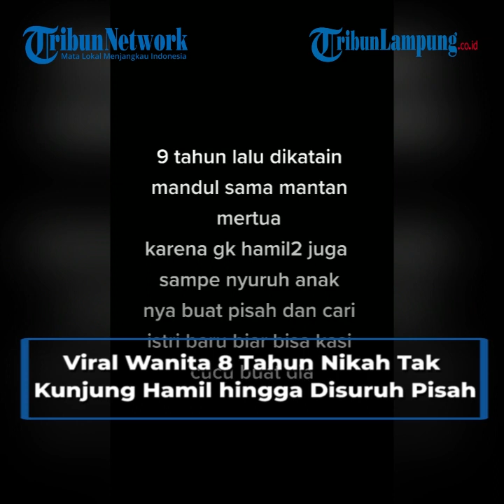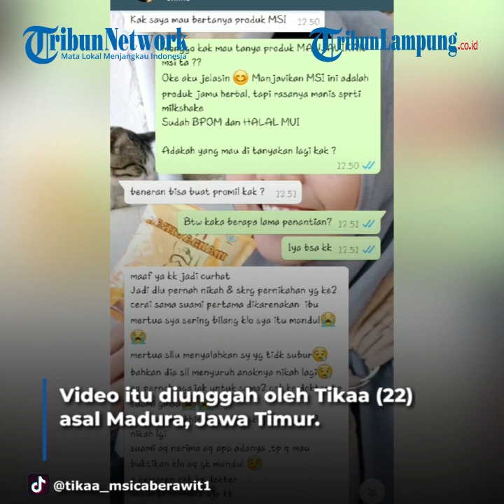7 Viral Hari Ini, Parkir Motor di Tengah Zebra Cross Hingga Tak Kunjung Hamil Disuruh Pisah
LAMPUNG.TRIBUNNEWS.COM - 7 Viral Hari Ini, Parkir Motor di Tengah Zebra Cross Hingga Tak Kunjung Hamil Disuruh Pisah

1. Viral Emak emak Nekat Parkir Motor di Tengah Zebra Cross Buat Belanja
2. Viral Isi Rumah dan Toko Pelaku Investasi Bodong Acak acakan Dijarah
3.Viral Petugas Terobos Kubangan Lumpur Makamkan Jenazah di Toraja
4.Viral Relawan Pengawal Ambulans Menjerit dan Merengek Saat Divaksin
5.Viral Tangan Wanita Ini Gemetar saat Dipasangkan Cincin hingga Buat Keluarga Tertawa
6.Viral Truk Lawan Honda Jazz, Sama sama Tak Mau Ngalah
7. Viral Wanita 8 Tahun Nikah Tak Kunjung Hamil hingga Disuruh Pisah